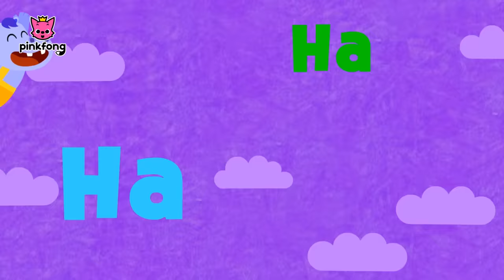Bath Time Songs | +Compilation | Wash Your Hair | Wash Your Face | Pinkfong Songs for Children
Bath time becomes fun with Pinkfong! 🛁🚿
You're watching "Bath Time Songs Compilation", an exciting Bath time song compilation presented by Pinkfong!

Arranged by: Pinkfong, KizCastle, EDEN Studio